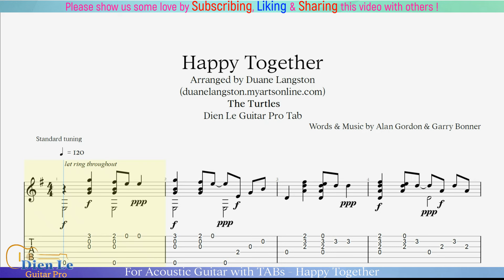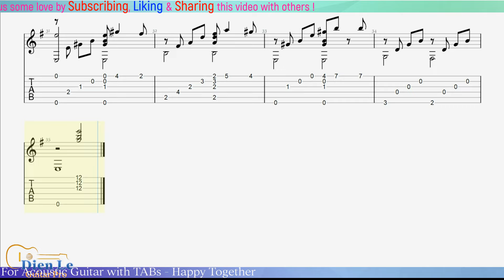For Acoustic Guitar with TABs - Happy Together